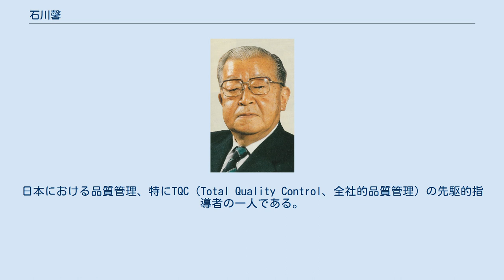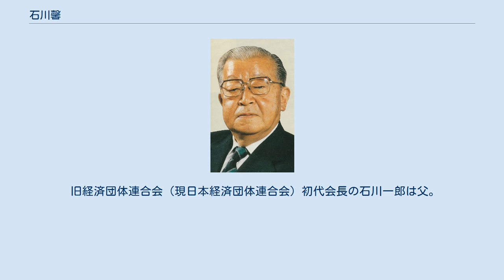石川馨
石川馨 石川 馨（いしかわ かおる、1915年7月13日 - 1989年4月16日）は、日本の化学工学者。
工学博士。
東京大学名誉教授、武蔵工業大学（現東京都市大学）元学長。
 東京都出身。
 1928年に東京高等師範学校附属小学校（現・筑波大学附属小学校）、1933年に同附属中学校（現・筑波大学附属中学校・高等学校）を卒業。
附属中の同級生には、中村光夫（文芸評論家）、島田秀夫（日本サッカー協会名誉会長）、小川平四郎（初代駐中国大使）などがいる。
 日本の品質管理の父と賞され、QCサークル活動の生みの親。
日本における品質管理、特にTQC（Total Quality Control、全社的品質管理）の先駆的指導者の一人である。
 1962年、雑誌『現場とQC』（1973年に『FQC』、1988年に『QCサークル』と改称）を創刊。
職場内で小グループをつくって自発的に品質管理活動を実践していくことを提唱し、この小グループを｢QCサークル｣と名づけた。
 また、クレーム事項に関連する多数の要因をマッピングする手法のひとつ、特性要因図（cause and effect diagram、ishikawa diagram、fishbone diagram）を創案した。
 「品質管理は教育に始まり教育に終わる」との名言を残している。
 旧経済団体連合会（現日本経済団体連合会）初代会長の石川一郎は父。
鹿島建設会長、日本商工会議所会頭の石川六郎は弟。